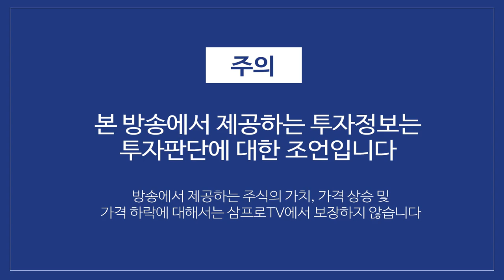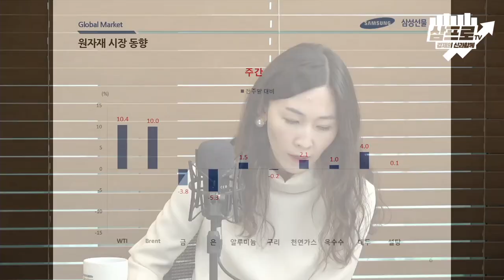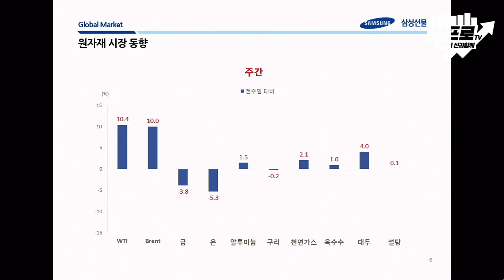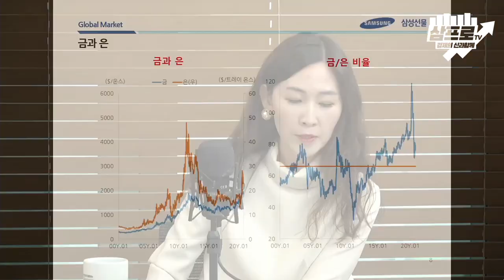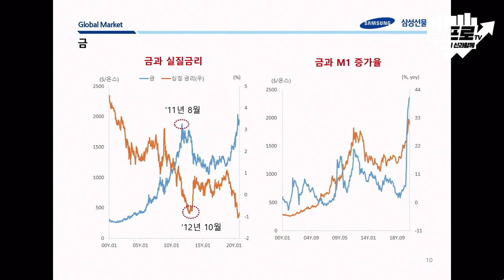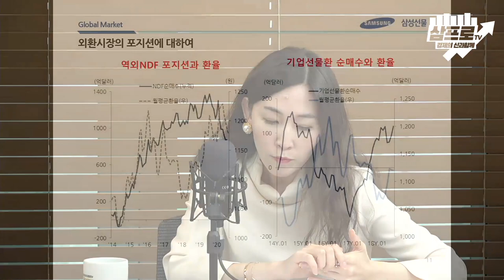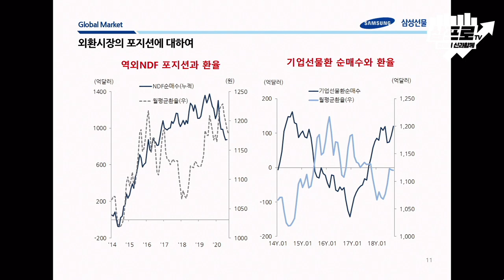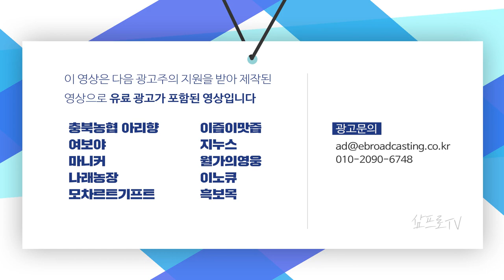백신의 기대감에서 다시 공포로.. 시장은 현실을 자각했다 f.전승지 책임연구위원